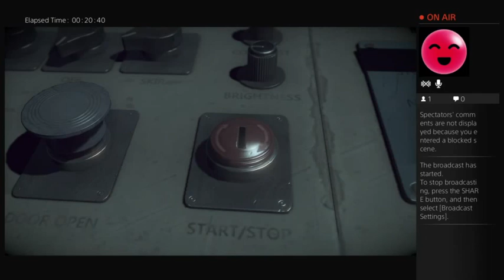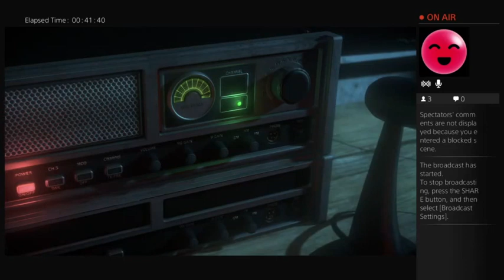Until Dawn: Screw Up Everything Part Three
In which I do a lot of the setup for part four, when everything will pay off.